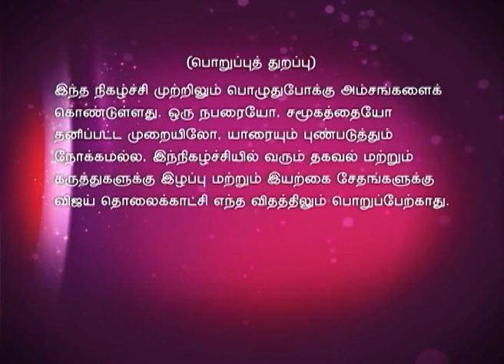Time Pass 09/10/15